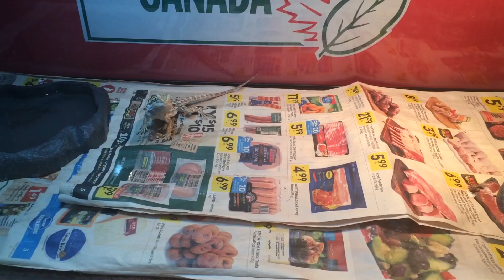Baby bearded dragon Aphrodite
Feeding time crickets